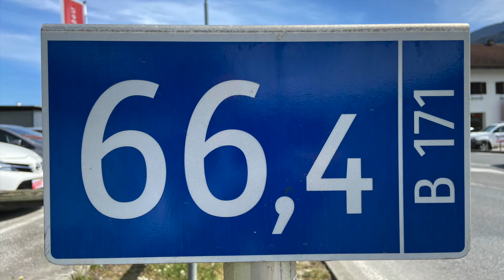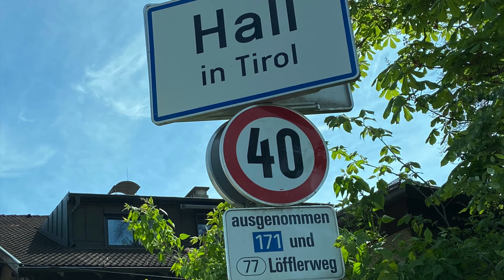Schnell erklärt - Geschwindigkeitsbeschränkung mit Ausnahme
Ortsschild mit Geschwindigkeitsbeschränkung und Ausnahme...

Wie schnell darf ich höchstens fahren?! - im Video gibts die Antwort.